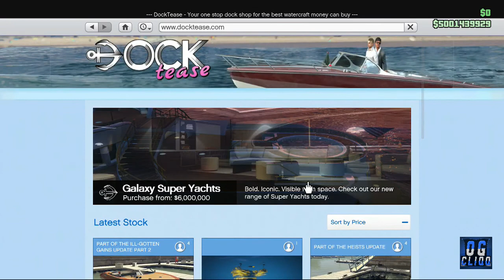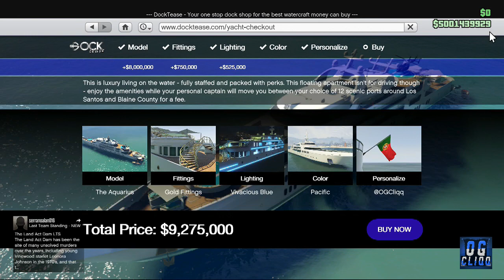GTA 5 Modded Account By @OGCliqqq ShowCase!!!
N Im OUT!!!